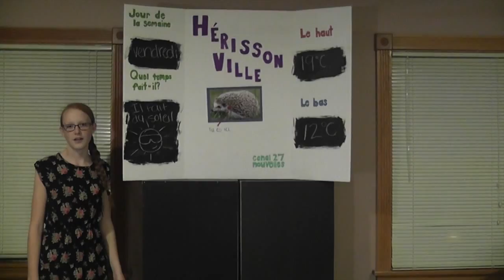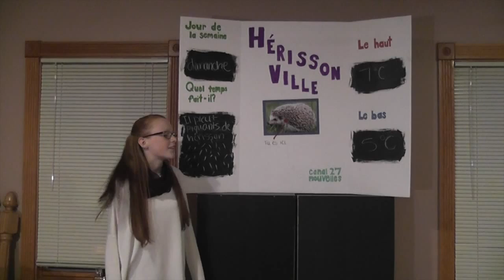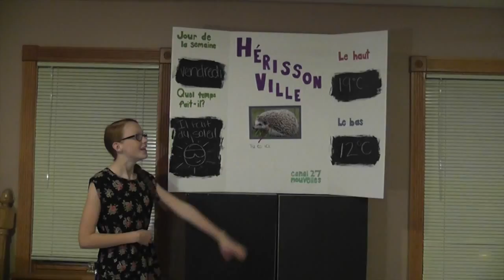French project weather forecast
This video is about French project weather forecast